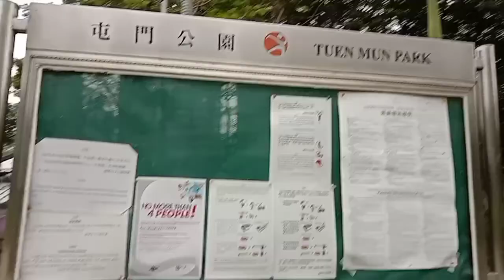OFW dayoff in hongkong ang ganda ng park sa tuen mun vlog#03 part 1